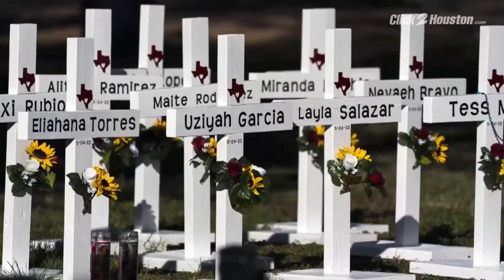KPRC 2 Investigates reporter Mario Diaz talks to Ramiro Martinez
Ramiro Martinez is the man who took down the sniper shooting people from the clock tower in Austin 56 years ago.